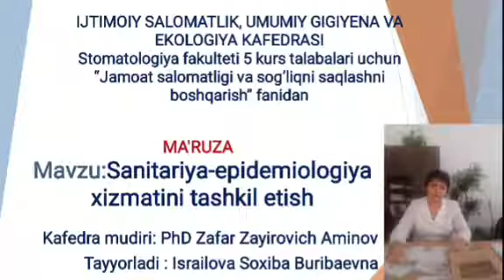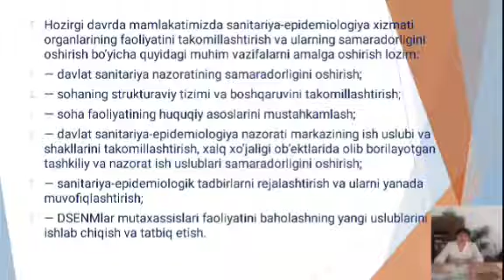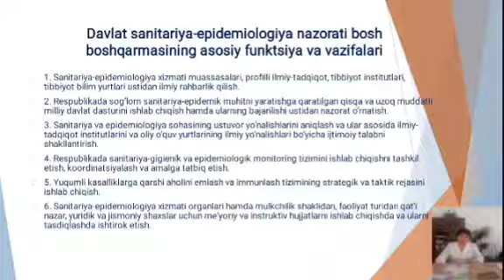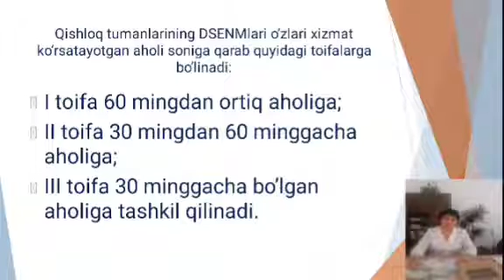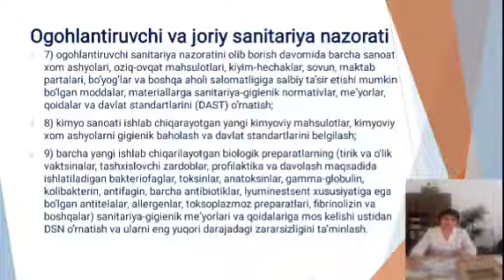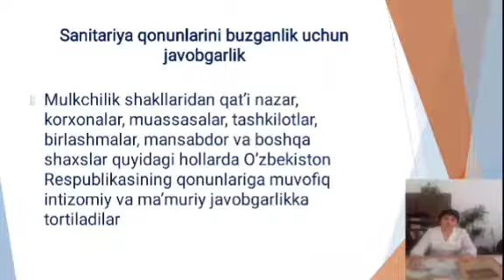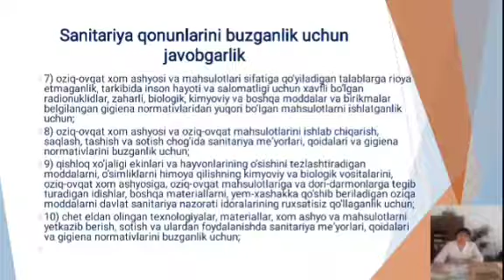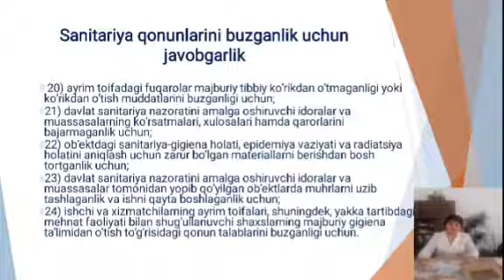Sanitariya epidemiologiya xizmatini tashkil etish